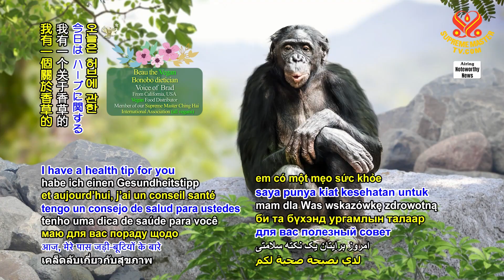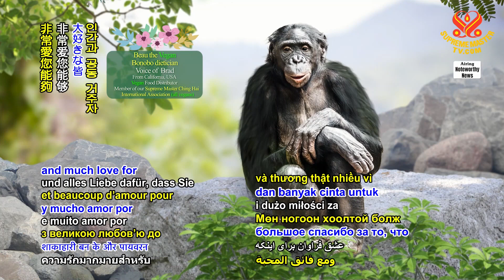A Health Tip 健康小秘訣